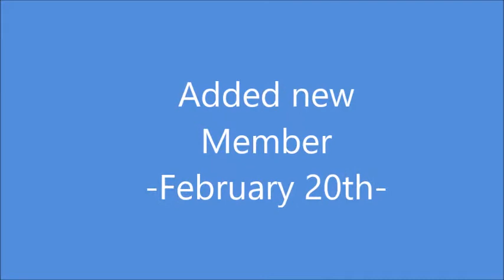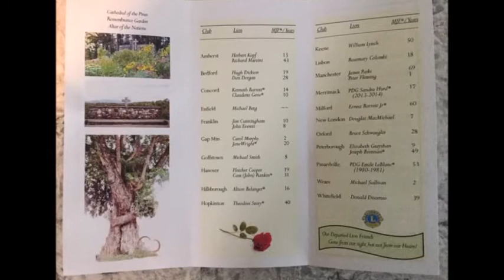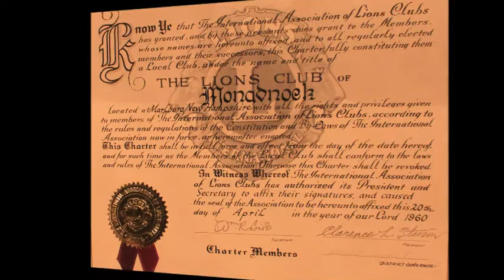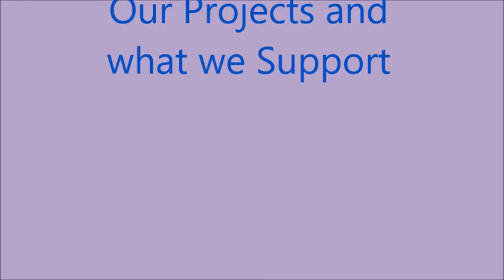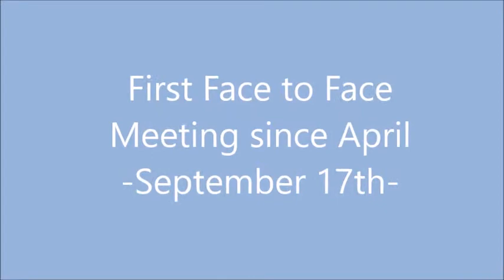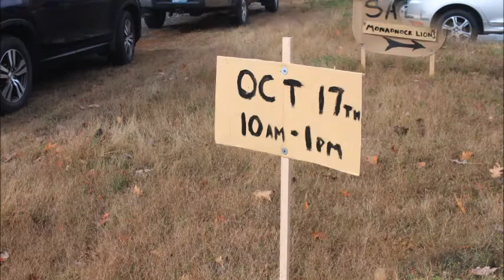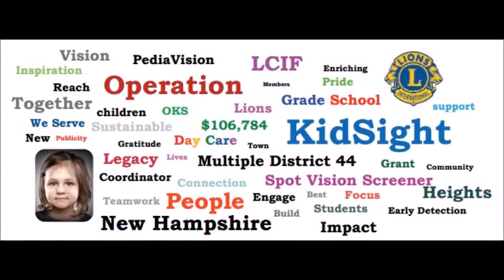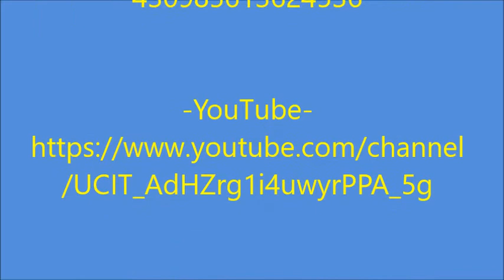Monadnock Lions Club year in review 2020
This year was a challenge for all  but through it, all the Monadnock Lions Club lived up to our motto "We Serve"